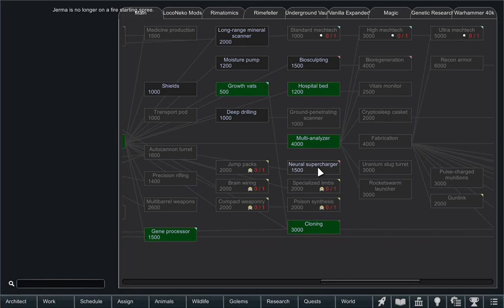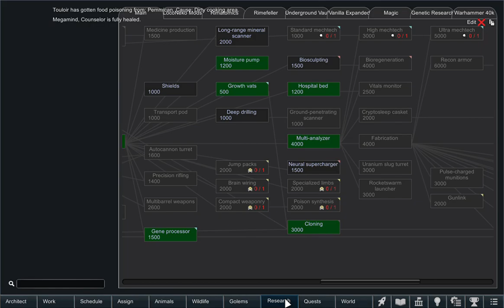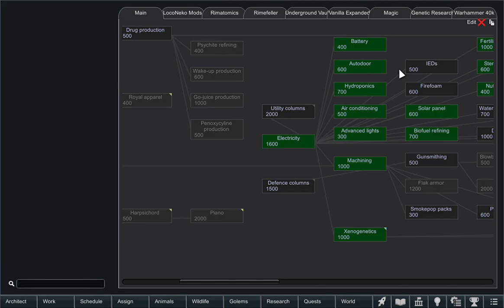RimWorl S2 Pt8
Also in Alameda, in the Summer of Love, groups of late teens and early twenty-somethings were arriving on the property. Some were professional musicians and artists. But the predominantly young and female hippie kids set up camp on the cusp of the “Summer of Love” for a long weekend of love, peace and musical expressions. A camp radio host called Eddie Dunn did a lot of promotion for the area, welcoming kids to check out the property. Kids were also coming over on foot by the train station. Back then, street signs didn’t identify addresses, but from the tracks, it was easy to figure out where you were. And, this was a while before the smart phone, GPS or the online resources we have now. Kids would make maps and walk the tracks, looking for new camps, joining up with friends or maybe just meeting new people.

I also remember that some were so naive, that after their experience they would return to where they grew up and tell their friends that “Alameda was the only place they could